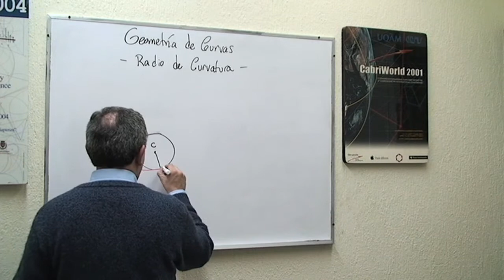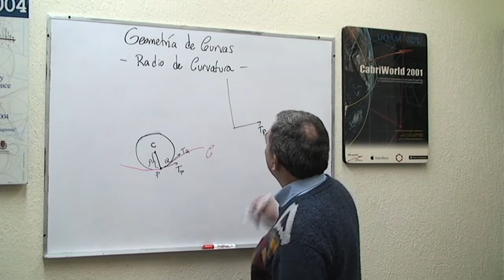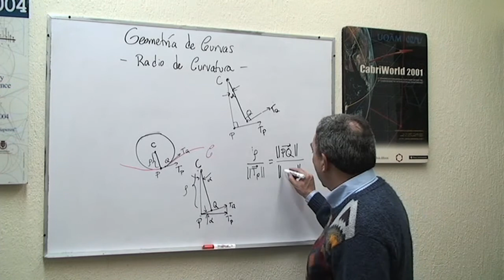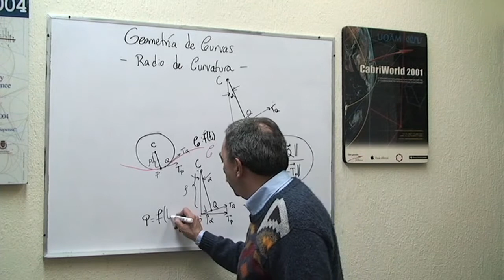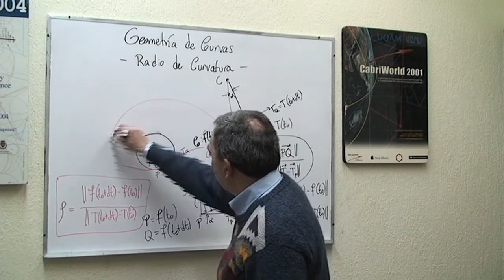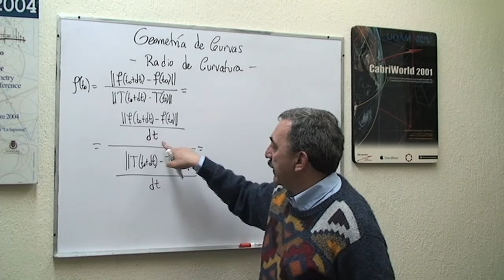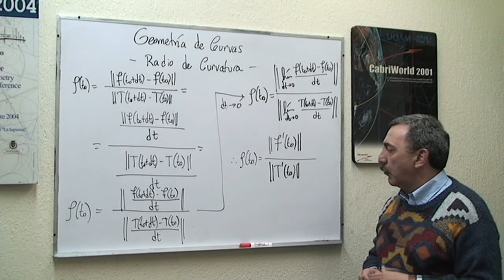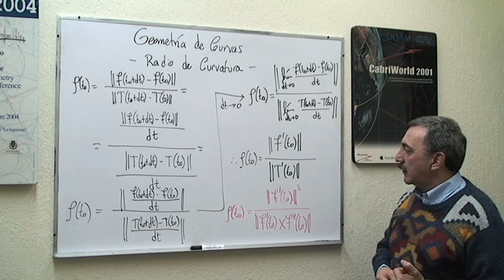Geometría de Curvas: Radio de Curvatura